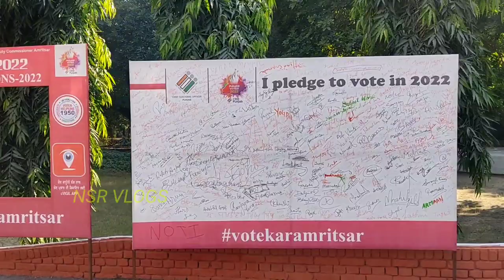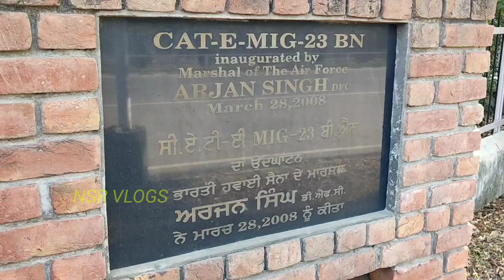My University Vlog | gndu vlogs | Welcome To Guru Nanak Dev University | Campus Tour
My University Vlog | gndu vlogs | GNDU | Welcome To Guru Nanak Dev University | Best University | Guru Nanak Dev University Vlog | Part 1